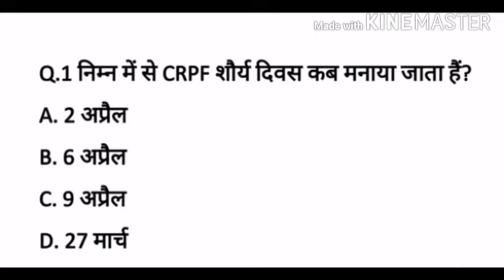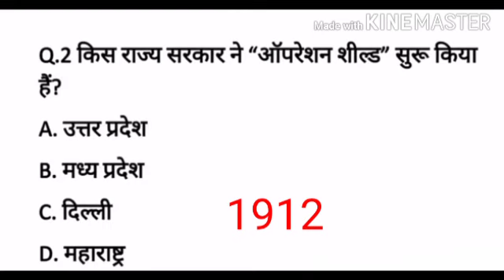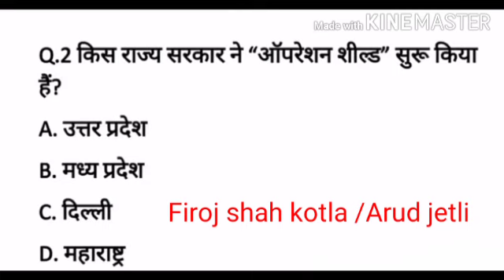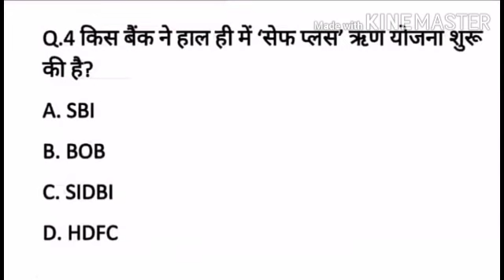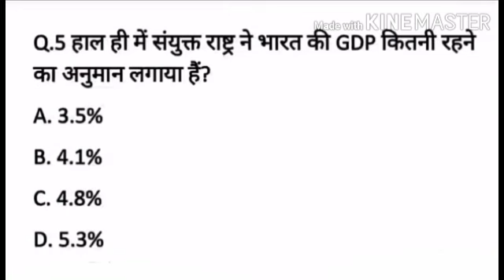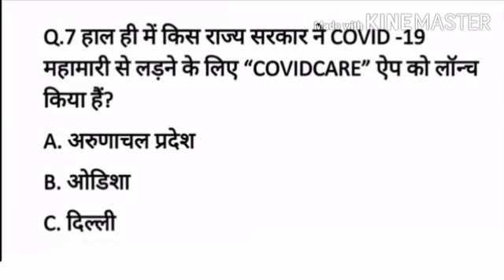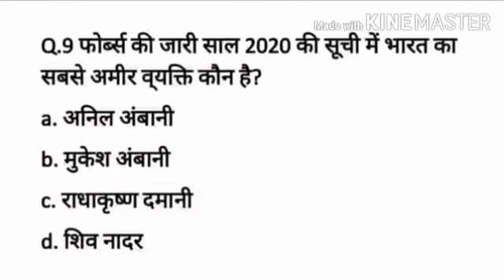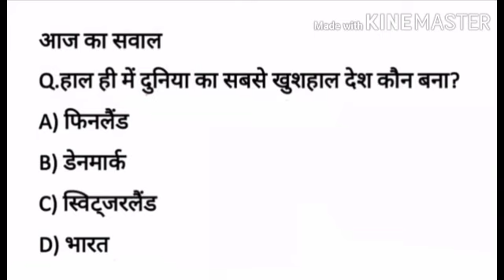CURRENT AFFAIRS 12 APRIL I GENERAL AWARENESS 12 APRIL 2020 I Daily gk with extra facts in Hindi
करेंट अफेयर्स 12 APRIL 2020 , Daily Current Affairs,
In this video we covered all important questions of  Current Affairs from 12 april 2020, latest and most important question of general awareness for Competitive exams point of view

Current affairs questions and answers with extra facts and figures in hindi

CUBE of a number Trick

Square of two digit number

Current affairs 28March2020

TOPIC - MATRIX (Reasoning Topic)